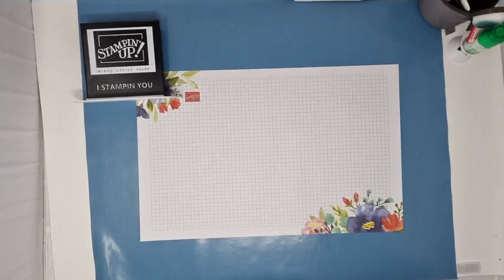Live FB 27 mai - carte accordéon aux petits escargots Stampin'Up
Bonjour et bienvenue sur ma chaîne I Stampin You.

Dans cette vidéo nous allons réaliser une carte à l'aide de le collection pli remis de Stampin'up avec ses escargots trop mignons. La carte est réalisée presque entièrement sans tampons